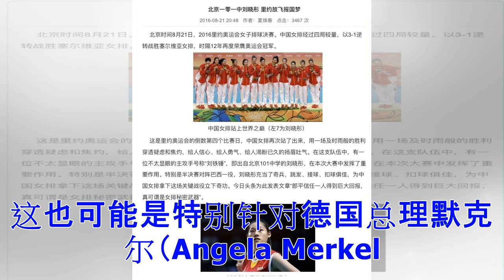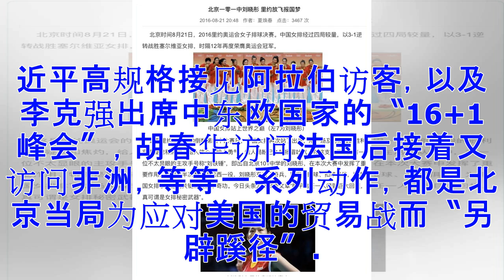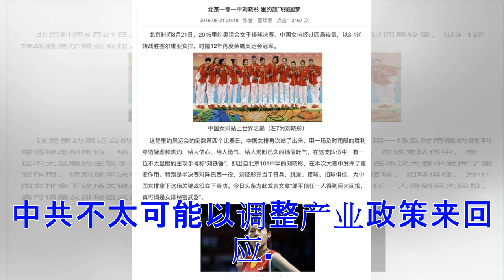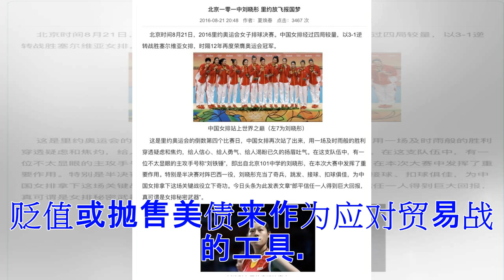♡北京因此事惹怒川普升级 中美贸易战将如此走向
在中国与德国签订贸易协定之际，美国总统川普突然宣布对中国额外加征关税清单。分析人士认为，这是因为中共在欧洲等地进行统战，川普是在有意向欧洲发出警告信号。另外，对于中美贸易战的未来动向，有学者认为川普扭转长达40年对华贸易逆差的决心非常坚决，中共已经无牌可出；也有研究表示，中方可能会对部分行业的美国对华出口和在华经营活动出台反制措施，但会尽力避免局势恶化、升级。 川普又征2千亿关税有原因 美国贸易代表署7月11日公布一份最新商品清单，表示研拟再向价值2000亿美元的中国商品加征10%关税。这一消息对中美贸易关系是一记重击。 时政评论员文昭11日在自媒体上表示，在两周之内，中方还没有把500亿征税清单中剩下的160亿补齐，川普又开始行动了（征收2千亿）。“我觉着8月份开始启动第二波行动算是比较合理的，但川普的行动速度比这个估计要迅速，第一波行动还没有完全实落地，就开始了第二波打击。” 美国媒体人、阿波罗网评论员“在水一方”表示，自从美国要对中国大陆商品加征征税，中共就开始四处活动，到欧洲、发展中国家进行统战，川普如此迅速的行动与中共在国际上的动向有密切关系。 在美国宣布对华额外加征关税之际...